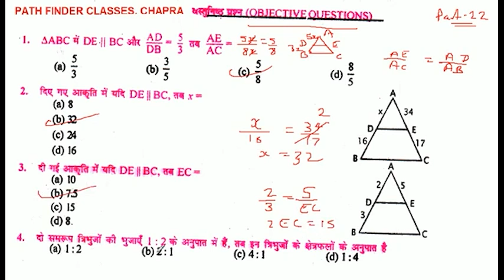दो समरूप त्रिभुजों की भुजाएँ 1:2 के अनुपात में हैं, तब इन त्रिभुजों के क्षेत्रफलों के अनुपात है